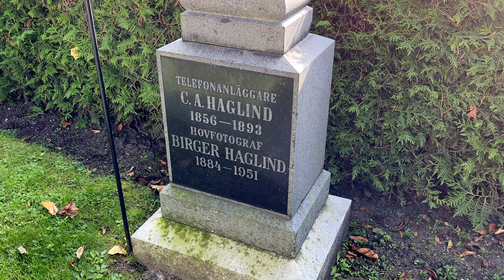Linköpings norra griftegård - Axel Haglind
Filmen producerad av Smedberg Produktion AB på uppdrag av Linköpings domkyrkopastorat.